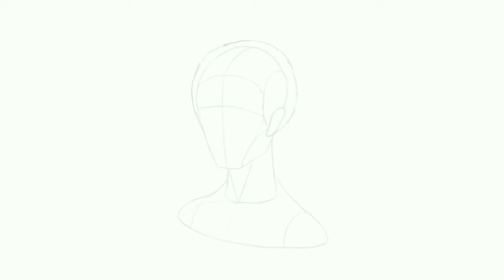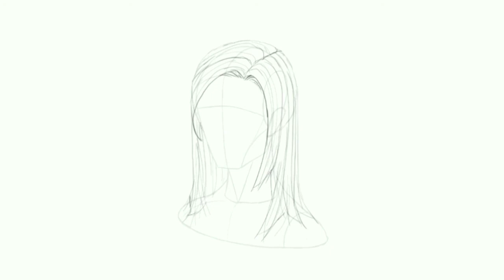How to draw realistic hair step by step / easy drawing / for beginners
In this video, I’ll show you How to draw step by step realistic hair / pencil sketch drawing /easy drawing. Enjoy!

Step 1
Start by adding some volume around the head. Hair shouldn't lie flat on the scalp!

Step 2
Draw the parting in your chosen place.

Step 3
Draw the outline of the hair around the face.

Step 4
Draw the direction of the hair gently flowing down over the shoulders. Keep in mind that you're not drawing the single hairs here, just their flow.

Step 5
As I've mentioned before, hair doesn't lie flat on the scalp. Show it by elevating the front.

Step 6
Hair is grouped in strands, and that's what we see. Create skewed edges of such strands.

Step 7
Each strand can be divided into smaller strands

Step 8
The strands we'll be partially visible on top of the head as well.

Step 9
Draw some strands on the side, too, to add some texture. Don't draw them as simple straight lines, but rather as narrow "Y" shapes (normal and upside down).

Step 10
Make the hair elevated along the parting.

Step 11
Outline the whole hair, following the rhythm of strands. Don't press too hard—hair is soft and shouldn't have a hard outline.

Step 12
Draw long lines along the strands. This will give the hair some detail and add depth to the whole haircut. Don't press too hard, and don't make the lines too tight.

Step 13
Shade the hair now, thinking in terms of strands, not single hairs.

Step 14
Add some stray hairs here and there to make it look more realistic.